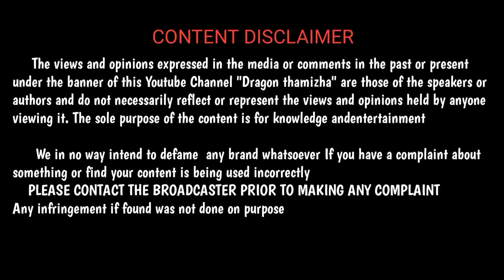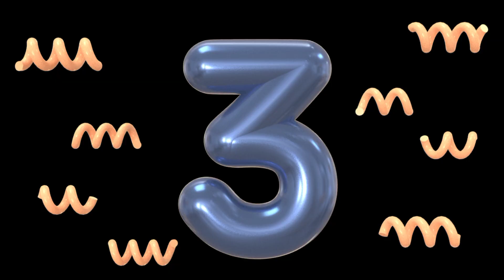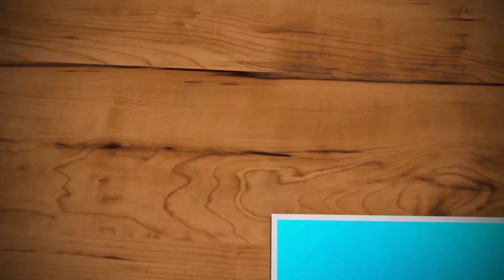Top 5 Steel Type Pokemon In Tamil